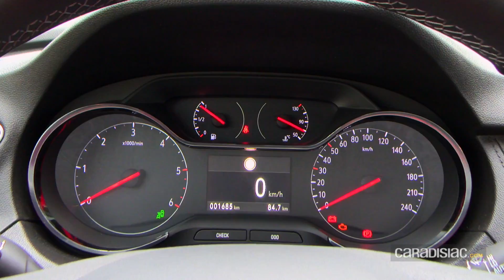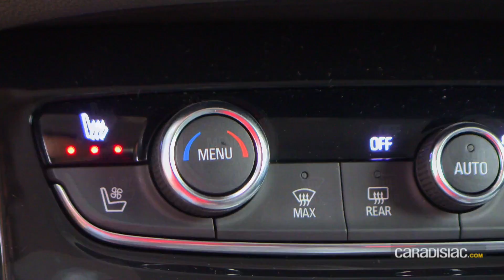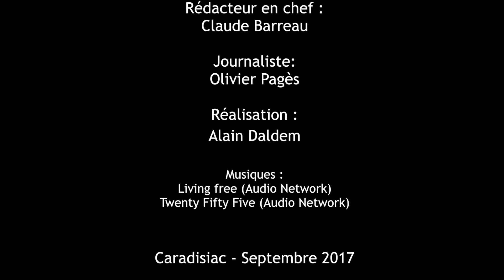Essai - Opel Grandland X (2017) : cousin germain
Retrouver l'essai complet

Opel continue de développer sa gamme de SUV. Après le Mokka X, le Crossland X, voici maintenant le GrandLand X, qui reprend bon nombre d'éléments techniques du Peugeot 3008. La bonne recette ?